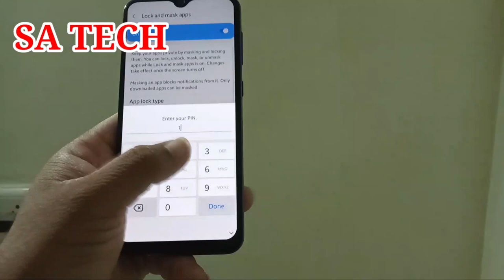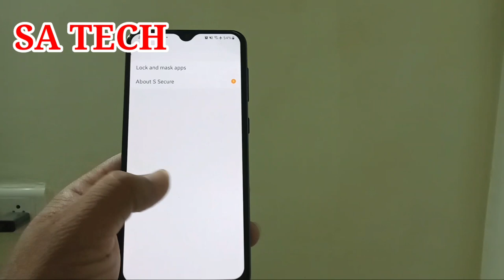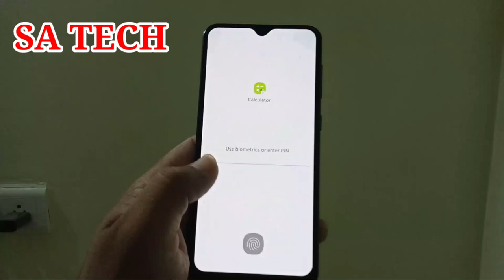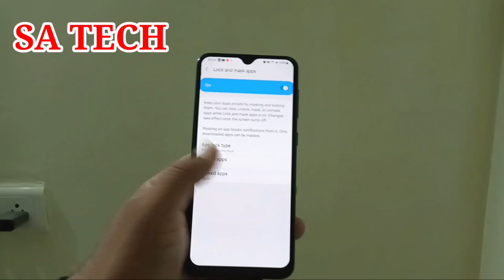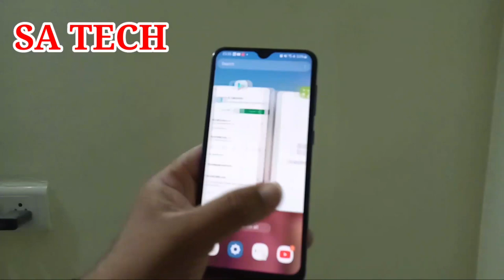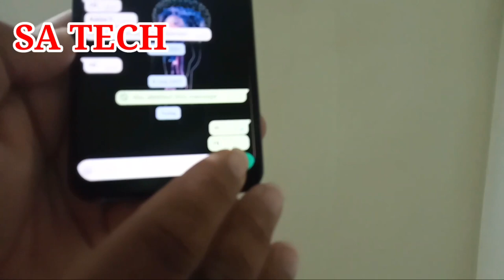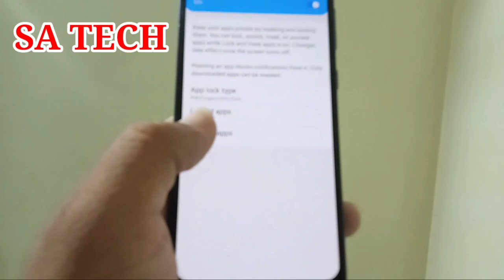App Lock And Mask App In Samsung Mobiles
In this video I Describe about app lick and mask app on Samsung galaxy